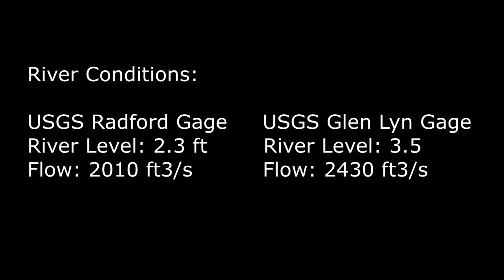Class II-III Clendennin Shoals Rapid on Virginia's New River--Ripplemead to Bluff City Float.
This video shows how to safely run the class II-III Clendennin Shoals Rapid on Virginia's New River on the Ripplemead to Bluff City Float. It is provided for the purpose of helping people planning this float trip know what to expect on the river.  If you're looking for heart-thumping action footage of whitewater kayaking, this isn't it.  But if you are planning this float trip and want to make sure you are comfortable with the rapids you will encounter, hopefully you find it helpful.  Use the links below to help in your planning.